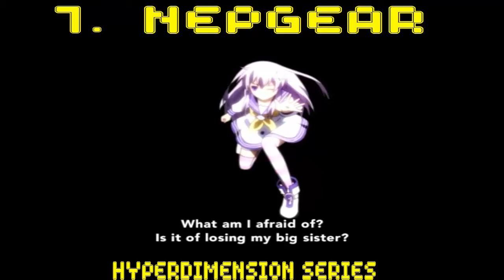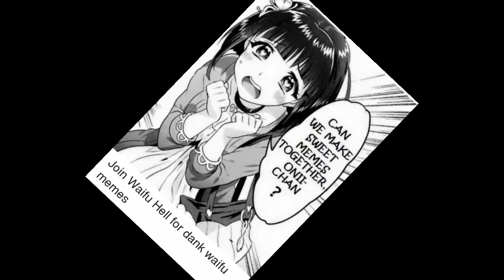Speciale 200 iscritti - My Top 10 waifu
E ricordatevi sempre. DON'T TOUCH MAI WAIFU!

Inizio top 10: 1:02